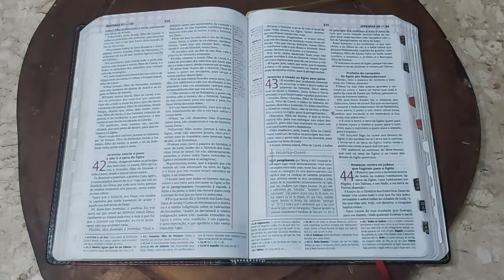Jeremias, capítulo 42